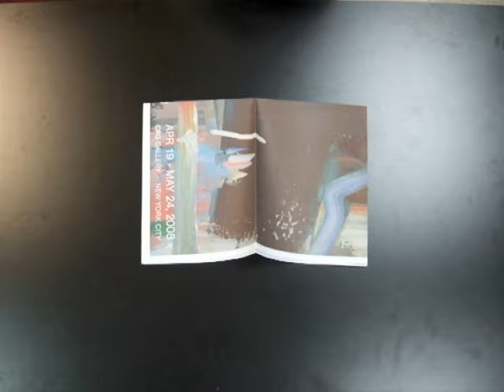Newspaper Poster Folding